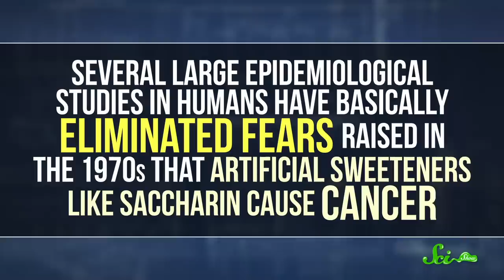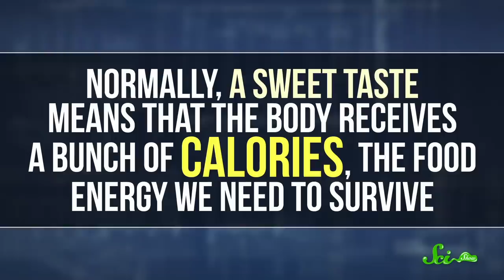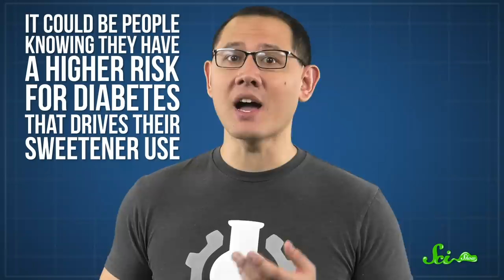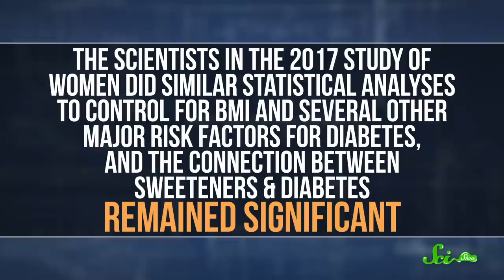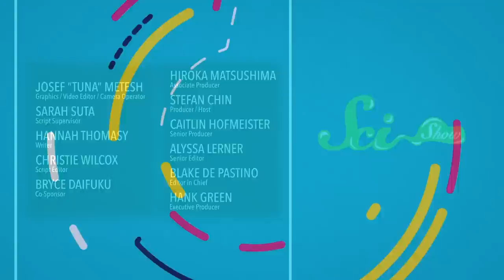Are Artificial Sweeteners Bad For You?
While scientists have debunked the notion that putting artificial sweeteners in your coffee will give you cancer, that doesn’t necessarily mean you should go hog wild with them.